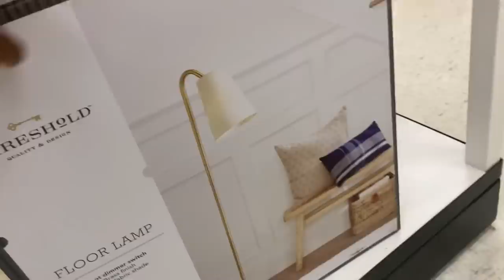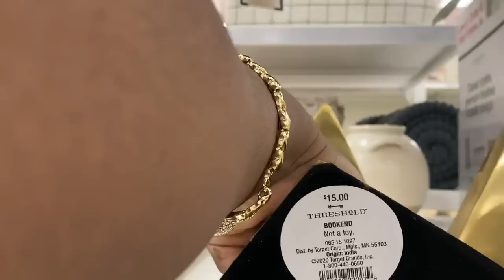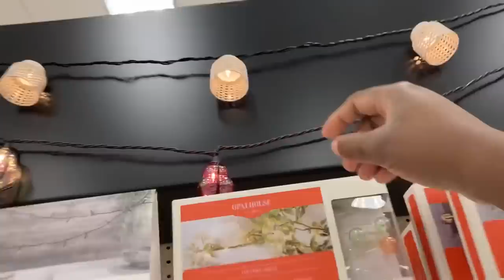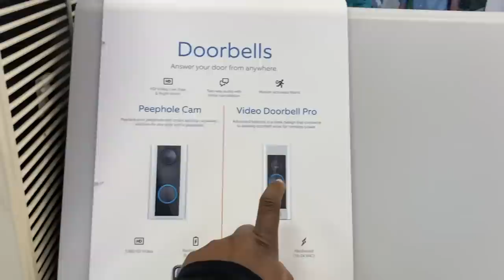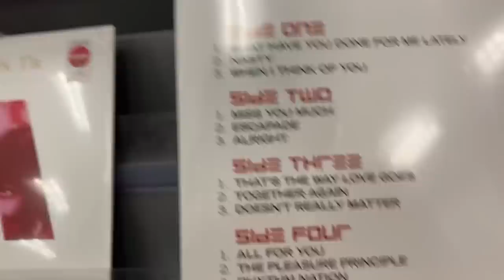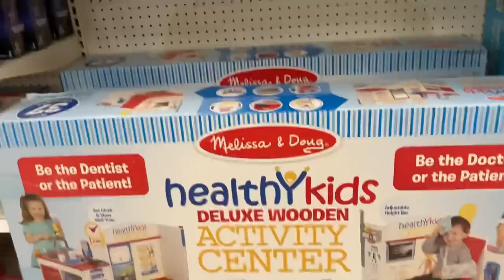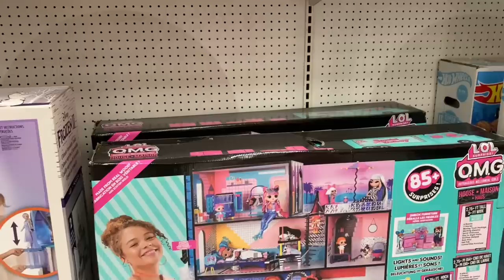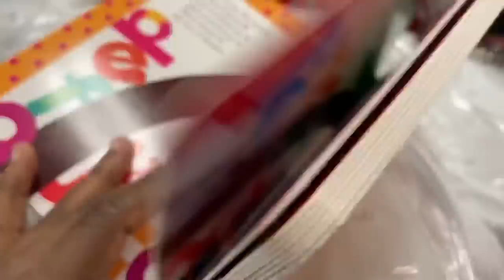TARGET RUN | with Mom & Ashley 💜‼️